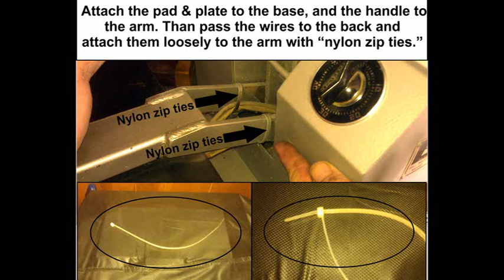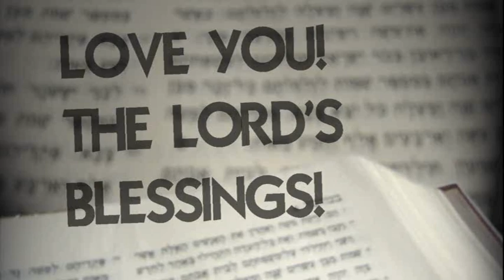PASTOR MOSES, Heating Press Assembly, by edwin gilven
I hope this blesses your church, Pastor Moses!
your loving brother, Stan!

Hupomone